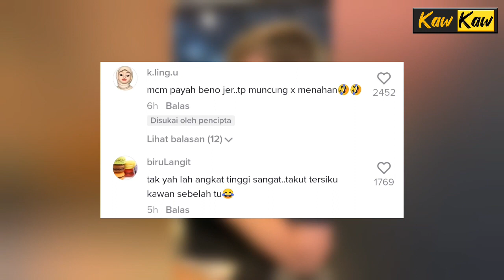BILA MAT SALEH MAKAN NASI GUNA TANGAN, TENGOK APA JADI